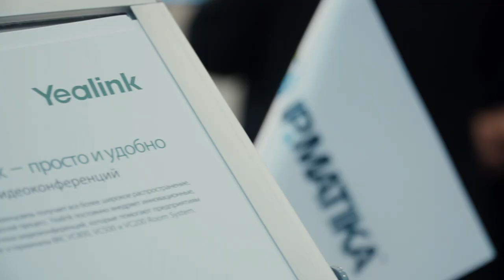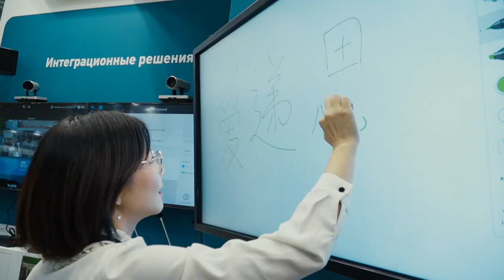Компания АйПиМатика на выставке ISR 2019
С 23 по 25 октября 2019 года в ЦВК "Экспоцентр" (Москва) прошла выставка Integrated Systems Russia 2019 — единственная в России и странах СНГ выставка в области AV технологий и IT, системной интеграции, решений Digital Signage и профессионального аудио. На своем стенде компания АйПиМатика представила решения Yealink ВКС для переговорных комнат разного размера, а также — впервые в РФ — провела демонстрацию безбумажной конференц-системы компании ITC.